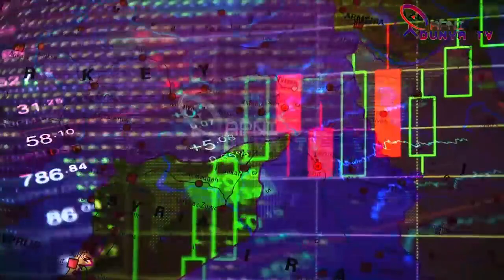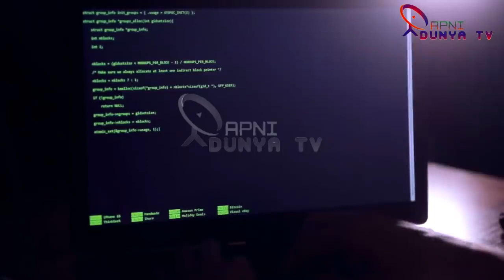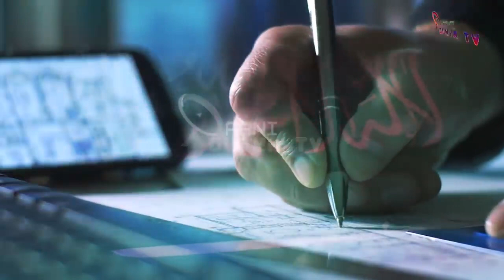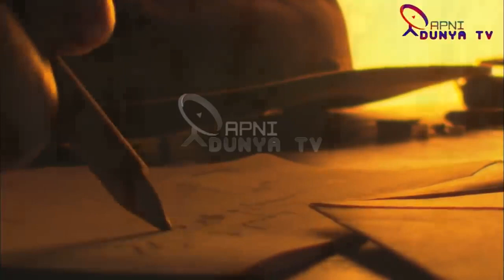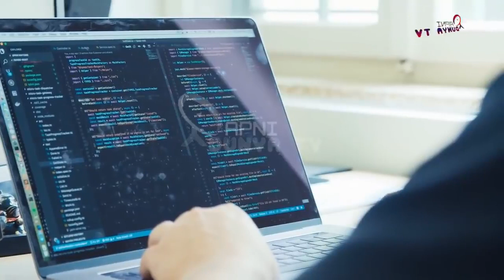New Development In Saudi Arab Neighbor Country